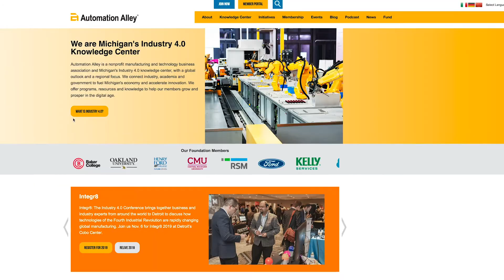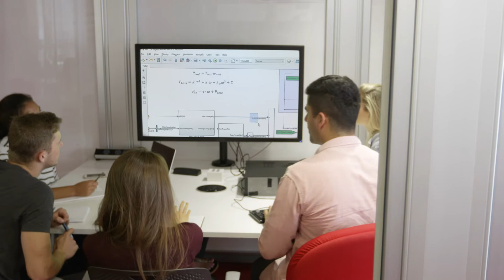MembershipMinute with Model Engineering Solutions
Model Engineering Solutions (MES) specializes in quality assurance of software projects. Our complete product and service offerings provide support to our clients in the development and safeguarding of their embedded software products.